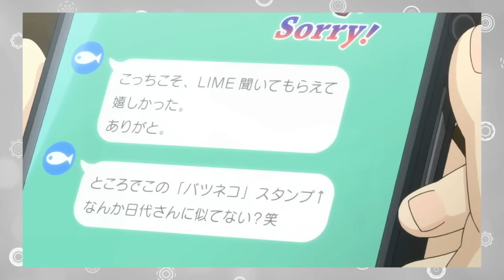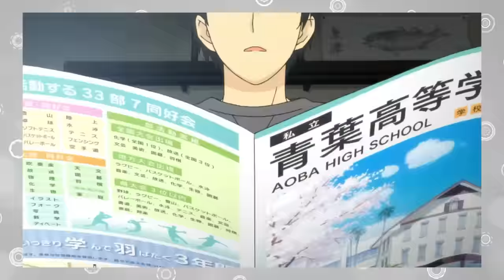Reseña Relife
Si quieres la reseña de algún anime en especifico déjalo en la caja de comentarios.